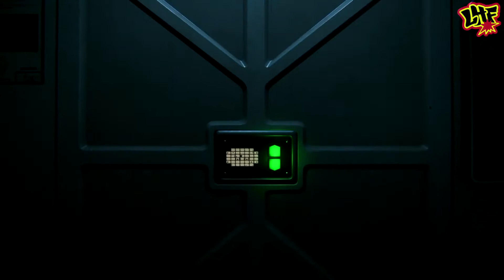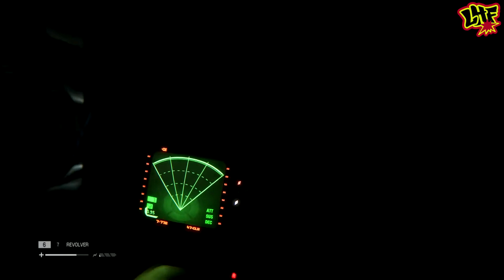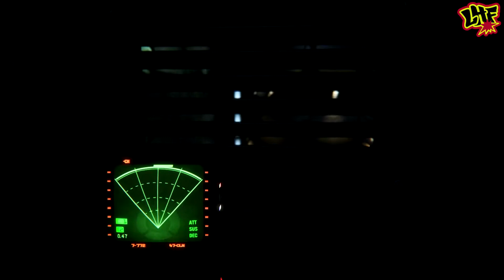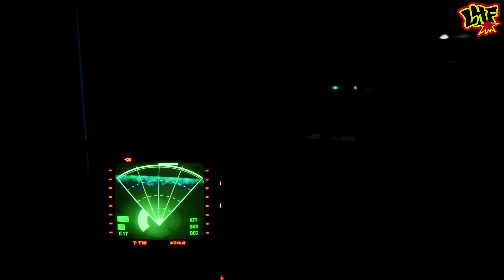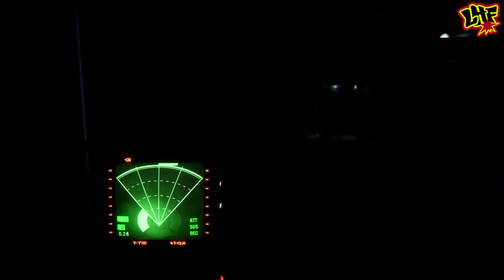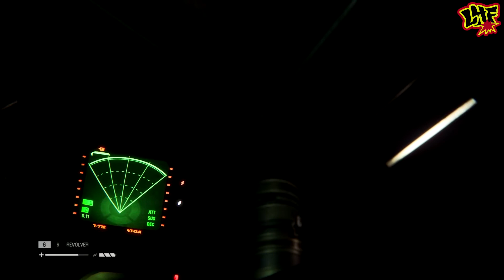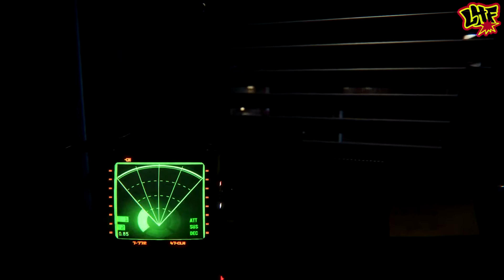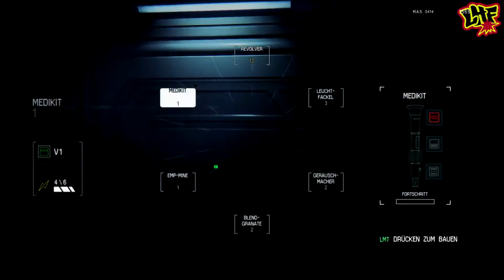Let's Play Alien Isolation #11 Der Zugangscode für den Wartungslift [German] [HD]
Alien Isolation